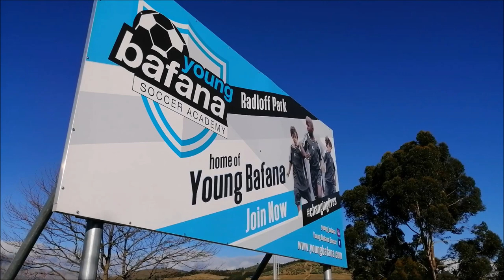Young Bafana at Radloff Park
We offer:
Soccer practice in a fun and safe environment ✅
Two weekly sessions within our social teams ✅
Training under local and international licensed coaches ✅
Own clubhouse, refreshments for kids and parents alike ✅
Friendlies against other teams✅
Participate in social change✅*
Costing: ZAR 800 per Child/ per term
*Through your childs participation we provide help for South African children coming from underprivileged backgrounds within our performance teams. For more information about our academy you are welcome